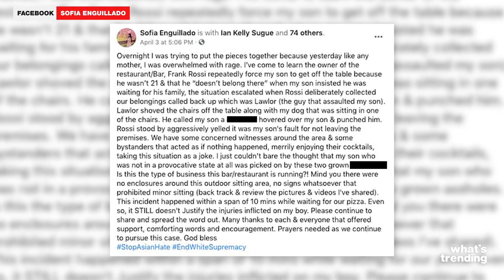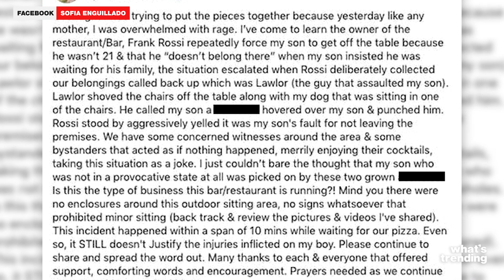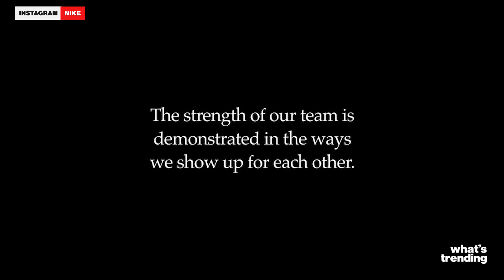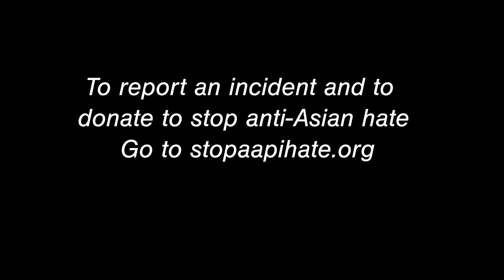San Francisco Bar Review Bombed and Accused of Anti-Asian Racism After 18-Year-Old Beaten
A San Francisco bar's yelp page was temporarily disabled after it was accused of anti-Asian racism against an 18-year-old boy. The teen's mother, Sofia Enguillado, posted a TikTok that gives details on the attack of her son C.J.